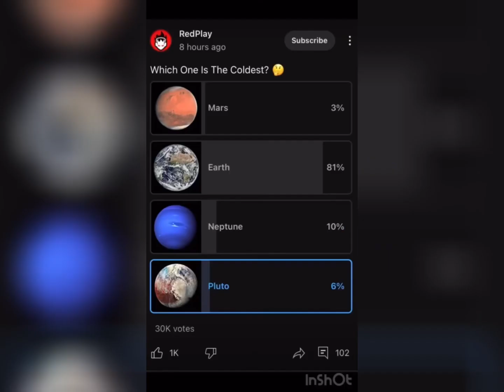Reacting To Space Video